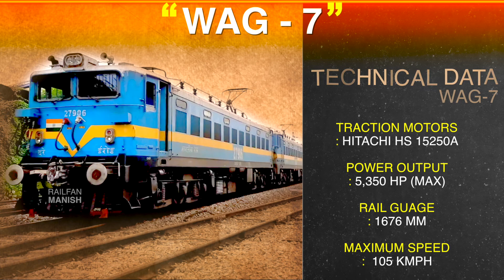Oil Tanker Train Hauled by WAG 7 Twins | Lady Goods Guard On Duty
Oil Tanker Train Which Was Hauled by WAG 7 Twins, is passing by Changanassery Railway Station with Lady Goods Guard On Duty. The train has 50 oil tanker wagons and 2 brake vans, one in front and the other at the end. The BVCM type brake van is on the front and the BVZI type brake van on the end.